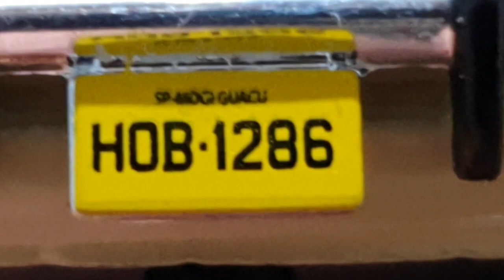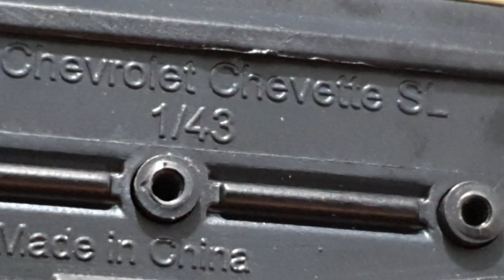Miniaturas do Chevette SL e SR